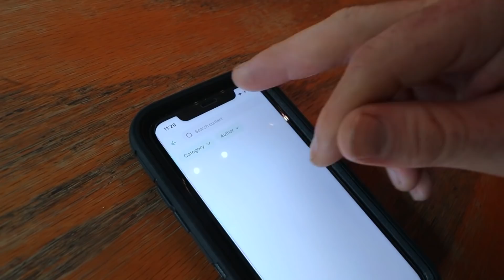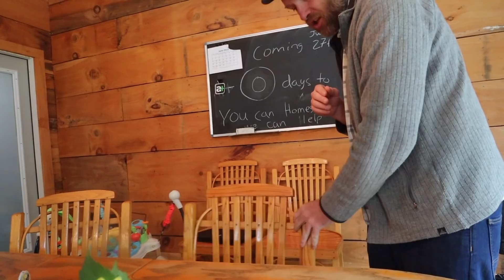What I Tell Myself When I CAN'T Go On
I'm staying mobile while I continue to recover from campylobacter.  I'm well enough to finish getting the tomatoes on the ultimate tomato trellis.  I also give a talk on the "can't" culture and the scarcity mindset.